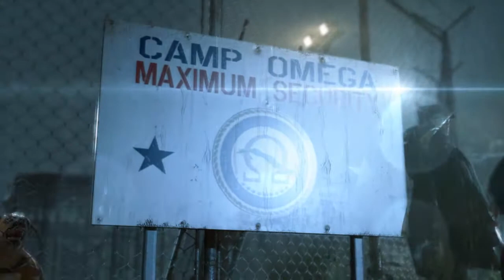Metal Gear Solid V: Ground Zeroes - Ep.1 Cutscene Heaven [PC] {Max Settings}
Metal Gear Solid V: Ground Zeroes is an action-adventure stealth game developed by Kojima Productions, produced by Konami, released for PlayStation 3, PlayStation 4, Xbox 360, Xbox One and PC via Steam. It is part of a sub-series of prequels in the Metal Gear series, taking place after Metal Gear Solid: Peace Walker. Ground Zeroes stands alone as the first part of Metal Gear Solid V, acting as the prologue for the upcoming Metal Gear Solid V: The Phantom Pain. The game follows Snake as he infiltrates a fictional American black site in Cuba called Camp Omega, attempting to rescue Cipher agent Paz Ortega Andrade and Sandinista child soldier Ricardo "Chico" Valenciano Libre.